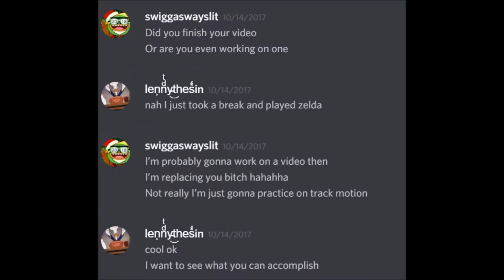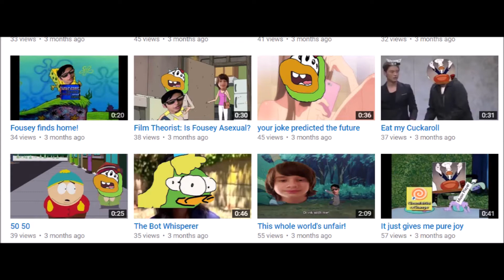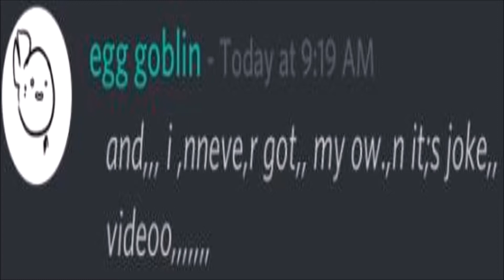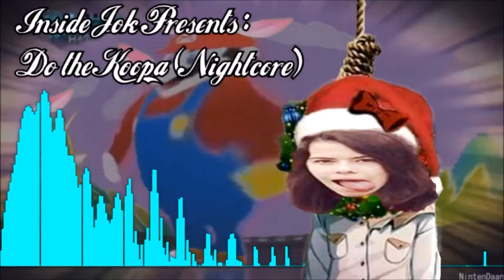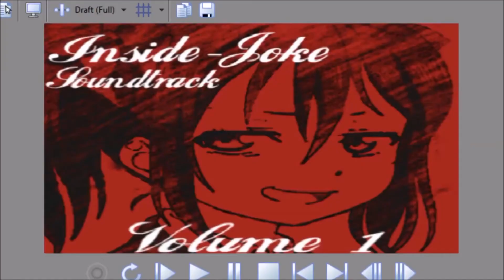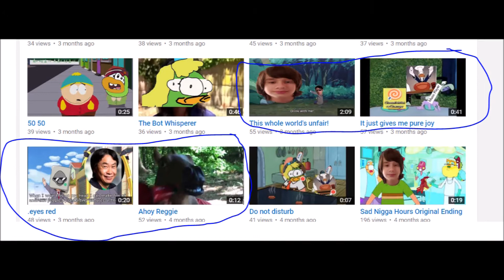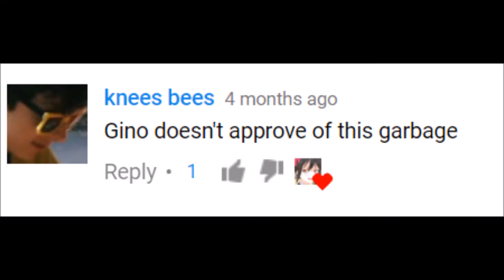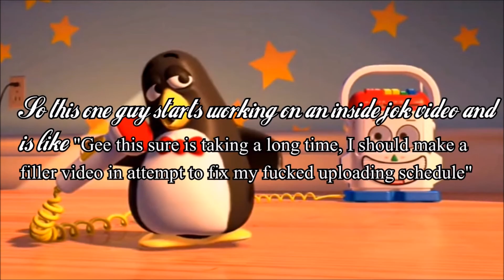THE INSIDE JOK PROBLEM: An In-depth Look at Inside Jok and its Correlation to Kneesbees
This video took over six fucking hours to make.

Does this mean I'm returning to a regular schedule of uploads? Hell no.